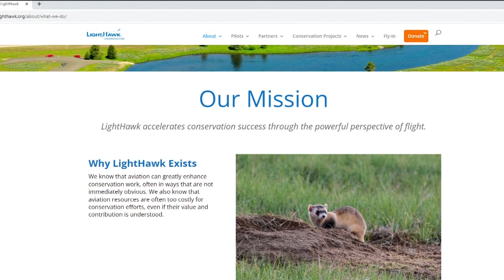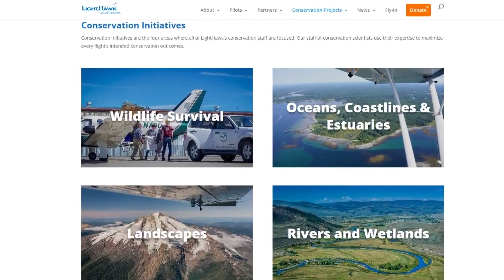Wolf arrivals to start next month, 3 years after Colorado's vote to reintroduce them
About 15 Colorado Parks and Wildlife staff members will be going to Oregon to help with the mission to collect up to 10 wolves.

9NEWS (KUSA) is located in Denver, Colorado.